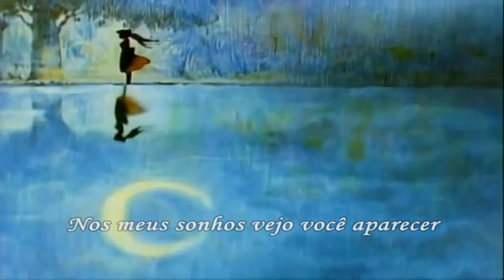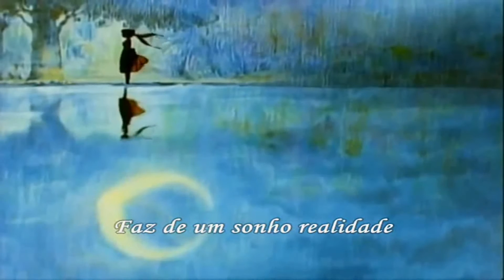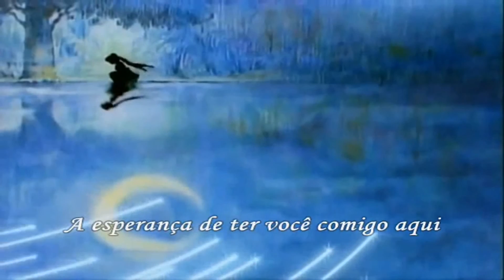Sailor Moon - Coração nas estrelas